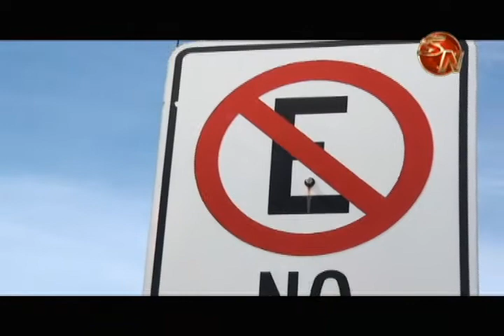Defensoría de los Habitantes sigue de cerca el desorden vial en Hospital Escalante Pradilla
El desorden vial que se produce en las cercanías del Hospital Escalante Pradilla y que mostramos en dos reportajes aquí en SN Sur Noticias hace algunos días es seguido muy de cerca por parte de la Defensoría de los Habitantes tras la preocupación de la Junta de Salud de este centro hospitalario